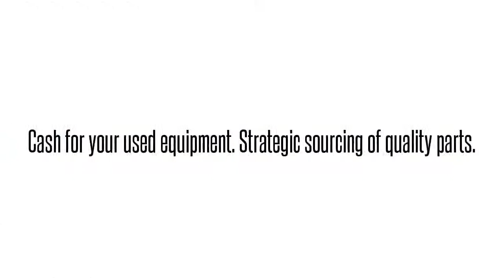1245024L1 T1L2C8JBAAAdtran 1245024L1 T1L2C8JBAA T1L2C8J T1 HDSL TRANSCEIVER UNIT-REMOTE: We buy/se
Adtran 1245024L1  T1L2C8JBAA T1L2C8J T1 HDSL TRANSCEIVER UNIT-REMOTE International parts exchange. Buy/sell used equipment here. 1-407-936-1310